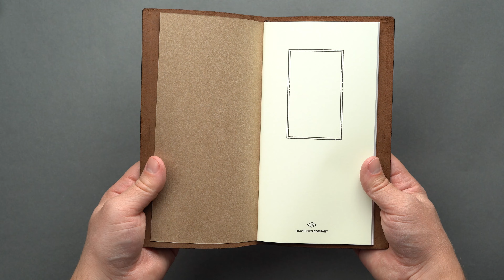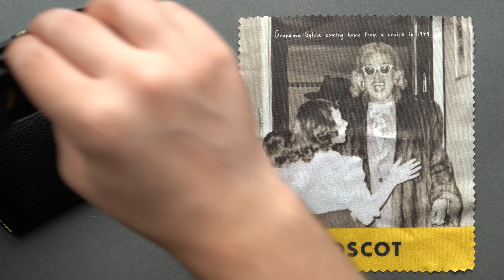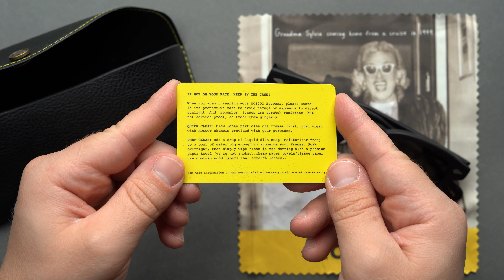13 Must-Have Carry-On EDC Travel Essentials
Baggage fees are at an all time high which makes carry-on travel essentials a very appealing prospect to save as much money as possible after already paying an arm and a leg for your ticket. While there are a million different ways to pack a carry-on bag, we wanted to round up some of our favorite travel gadgets and accessories. From watches and wallets to backpacks and multi-tools, all of these travel essentials are TSA-compliant and small enough to carry-on person at all times during your trip.

Sennheiser MOMENTUM True Wireless 4 (4th Gen) ($300)
Anker Nano Power Bank ($40)
Bellroy Toiletry Kit ($59)
Matador FlatPak Toiletry Bottles ($38)

Video Chapters:
00:00 Introduction
00:52 Bellroy Lite Travel Pack 30L
03:25 MIDO Ocean Star Decompression Worldtime
06:24 Windeler Extra Stak
07:50 Travelers Company USA Travelers Notebook
08:47 Bellroy Travel Wallet
09:44 The James Brand Holcombe Carabiner
10:18 Sennheiser MOMENTUM True Wireless 4
12:15 Anker Nano Power Bank
13:39 TRTL Flask Travel Water Bottle
14:47 L.L. Bean Waterproof Primaloft Packaway Jacket
16:15 Bellroy Toiletry Kit
17:33 Matador FlatPak Toiletry Bottles
18:56 Moscot Lemtosh Sun
20:32 Conclusion

Clicking on these links to purchase products may earn HICONSUMPTION a small percentage of the purchase price as a referral fee.